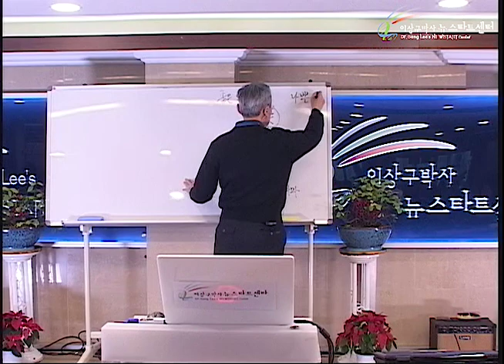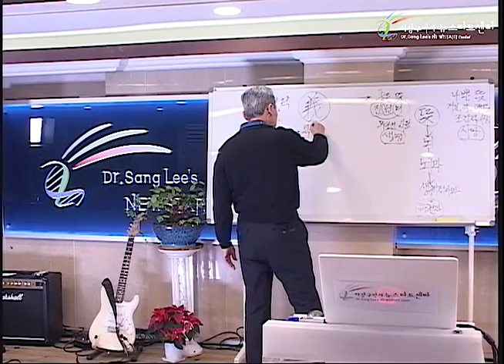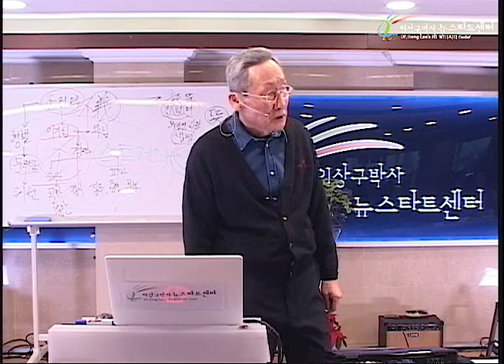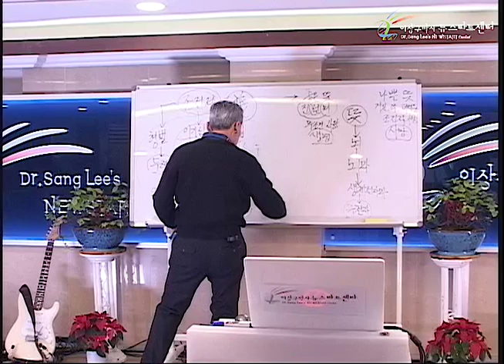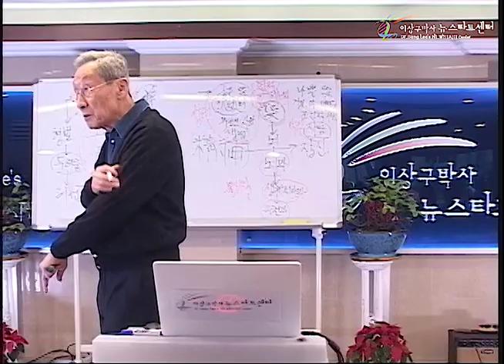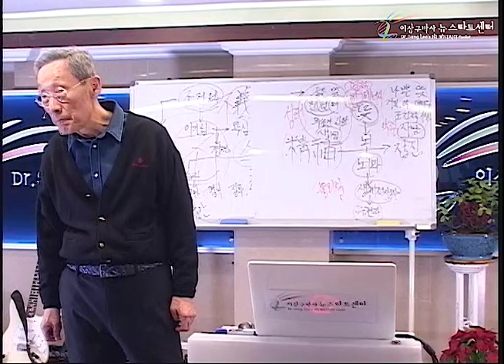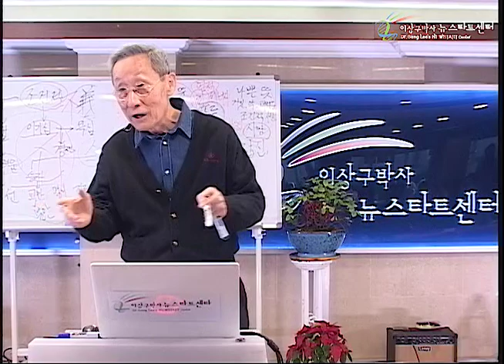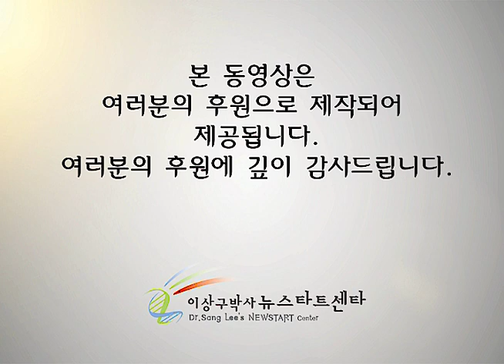R237 08 자가면역성 질병의 치유